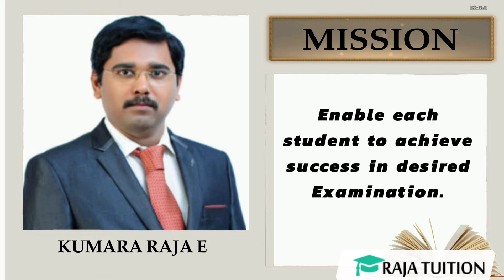Raja's tuition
we are providing online tuition, home tuition, offline tuition, indivitual tuitions for IGCSE,IB,ICSE,CBSE,ISC.